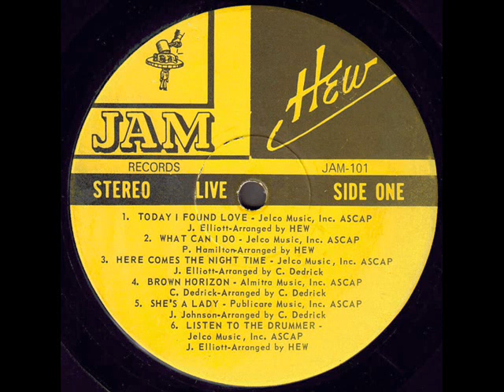H.E.W. "Live" 1972 *She's A Lady*